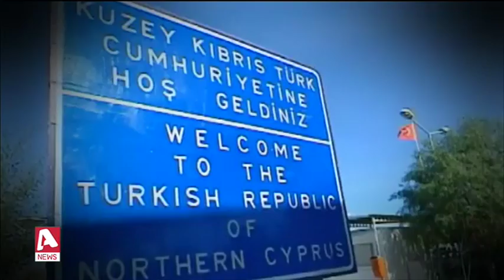"Συνέλαβαν" πατέρα και γιο οι κατοχικές αρχές | AlphaNews